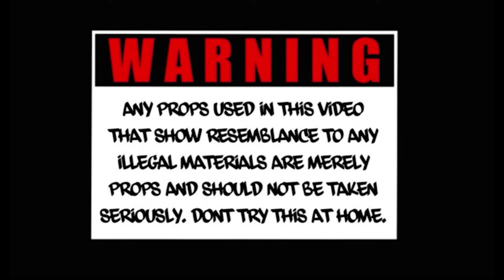We Are Back | Wasli Films | OMAR CH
Music Video
Hope you like this Music Video.
Tera Baap Aya | Music Video
Edit by: Jhanzaib Jamshaid & Aqib Javed

Directed by: Jhanzaib Jamshaid

Starring : Junaid Jamshaid , Saqib Javed , Aqib Javed , OMAR CH  &  Jhanzaib Jamshaid